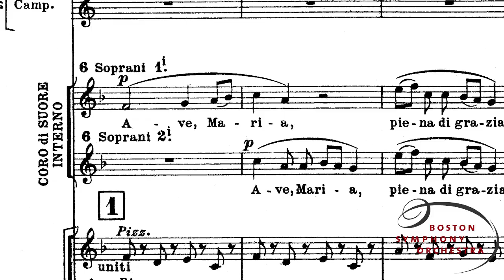Behind the Music: Puccini's "Suor Angelica"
Andris Nelsons and the BSO continue their recent tradition of performing opera in concert with Giacomo Puccini's Suor Angelica ("Sister Angelica"), one of the three short operas composed in the 1910s and known collectively as Il trittico ("Triptych").

On the program Feb. 21 and 23.

Video produced by Anthony Priniotti